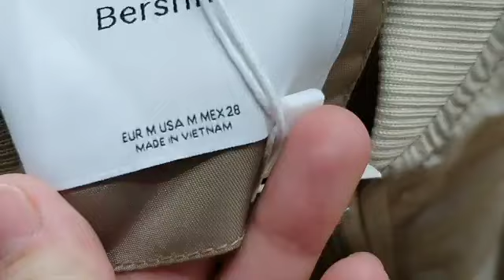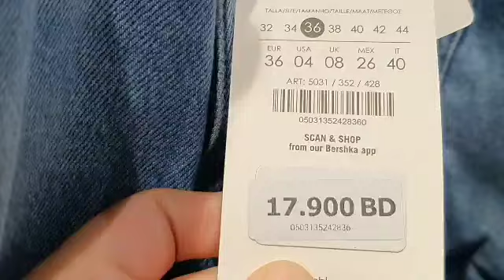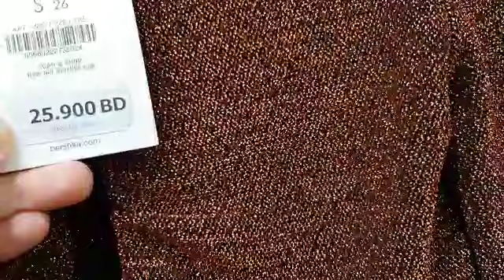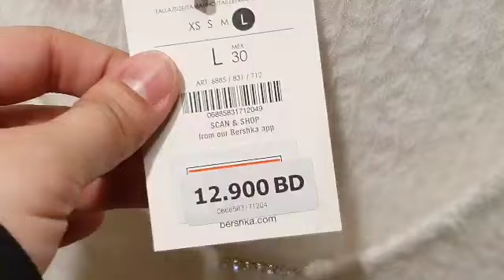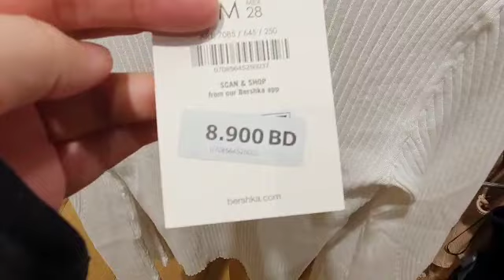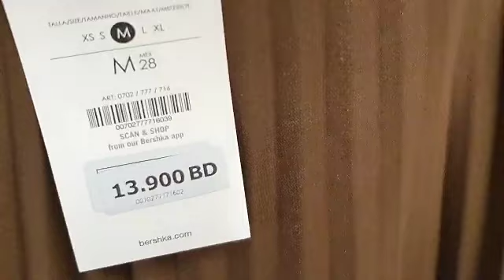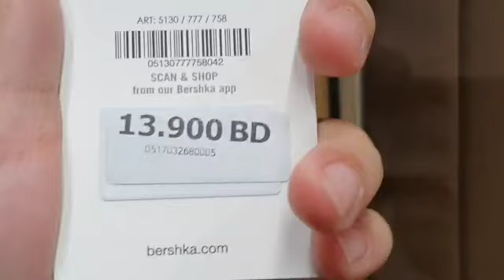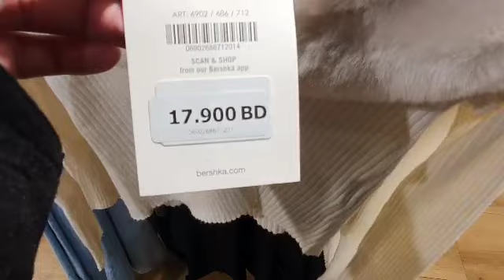BERSHKA - WOMEN'S LATEST PRE-FALL COLLECTION / OCTOBER 2021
Hi everyone.. come shop with me as I walk through Bershka.